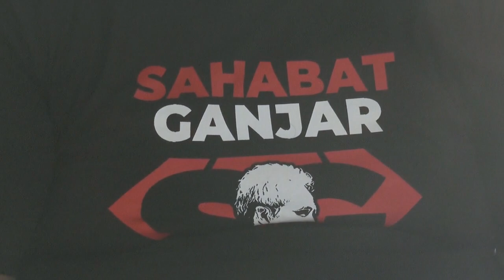TANGGAPAN GANJAR SOAL BANYAKNYA DUKUNGAN PILPRES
Ganjar Pranowo menanggapi dengan santai atas munculnya dukungan kepada dirinya terkait maju dalam Pilpres mendatang. Ganjar mengatakan saat ini dirinya hanya fokus untuk menangani pandemi di Jawa Tengah. Sedangkan untuk pencalonan sebagai calon Presiden sepenuhnya diserahkan kepada Ketua Umum PDI Perjuangan Megawati Soekarnoputri.